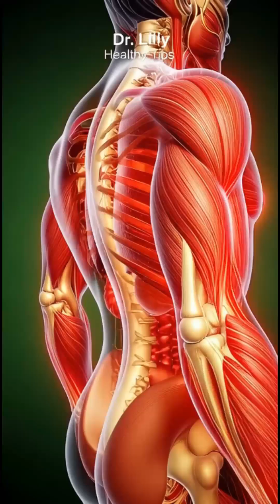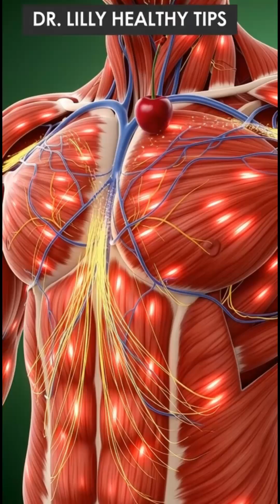The Science of Cherriesdrinking juice Benefits & Side coconutwaterbenefits Effects.bodyinside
Discover what really happens inside your body when you eat cherries.
In this 3D cinematic, medical-style breakdown, Dr. Lily shows how cherry nutrients travel through your stomach, intestines, bloodstream, muscles, brain, and gut microbiome.
Watch how antioxidants reduce inflammation, boost energy, improve sleep, support heart health, and nourish your entire system from the inside out.

But we also reveal the hidden side effects — stomach irritation, sugar spikes, allergies, and fatigue when cherries are consumed in excess.

This is the full scientific journey of cherries inside the human body.
A tiny fruit… with powerful effects.

Stay healthy, stay strong — Dr. Lily Special Fitness Tips.